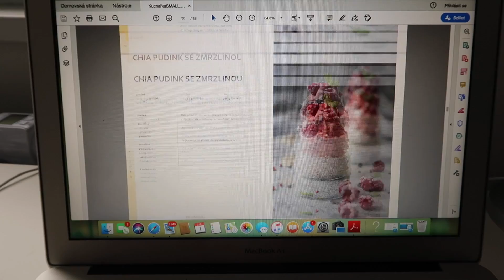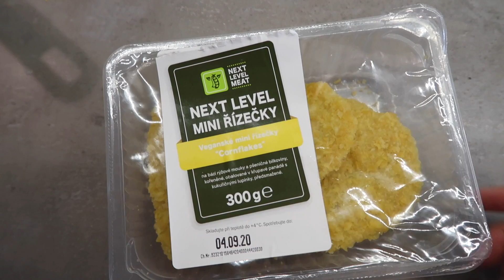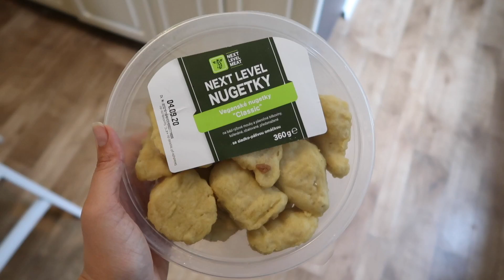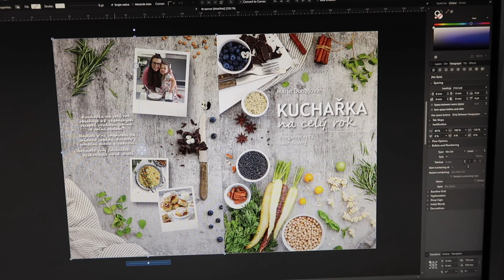Jdeme do finále | VLOG #35/2020 | MaruškaVEG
Ahoj, hezký začátek týdne :) Mám pro vás zase pár střípků z našeho minulého týdne. Teď se to u nás doma hodně točí kolem kuchařky, tak vám ukážu i něco z toho :)

KUCHAŘKU V PŘEDOBJEDNÁVCE S DOPRAVOU ZDARMA MŮŽETE KOUPIT ZDE

Děkuji vám za podporu! M.

**ambasador BALÍČEK ZDRAVÍ - oříšky, sušené ovoce, proteiny, super potraviny, proteinová máslíčka, mouky, obiloviny, luštěniny, chlorela, green mix, ...

(pro 15% slevu použijte kód: maruskaveg15 )